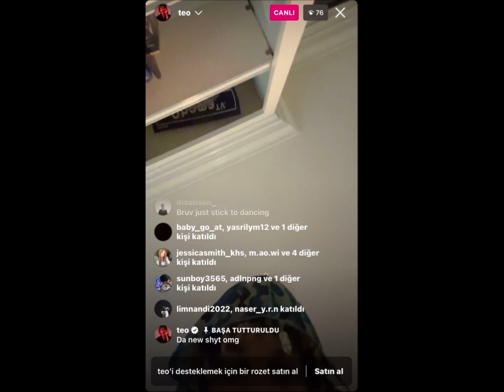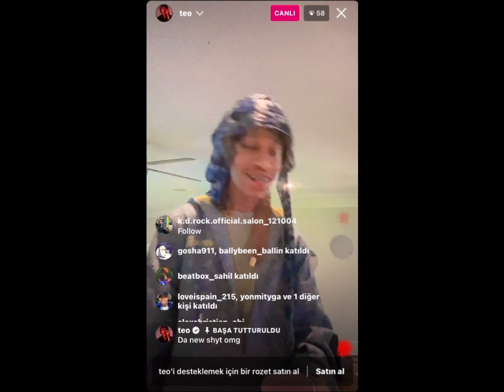Ayo & Teo - RUN (Almost Full Song)